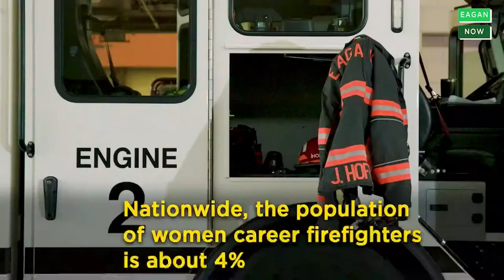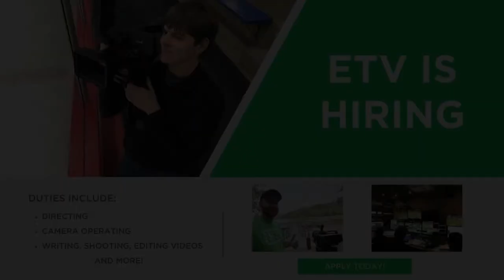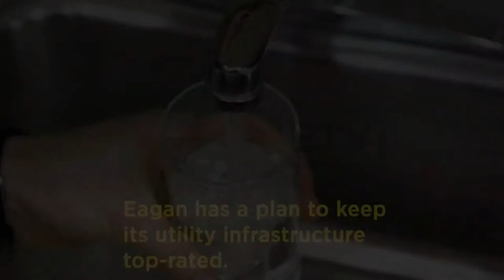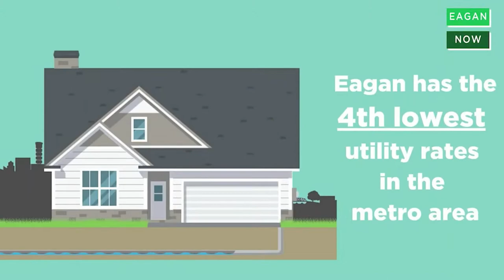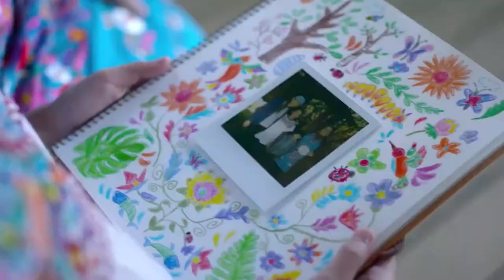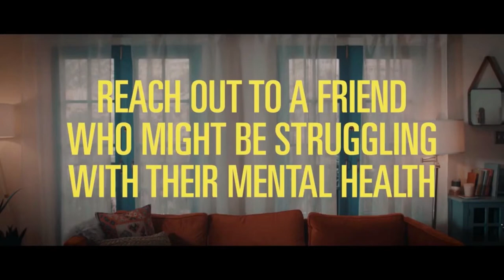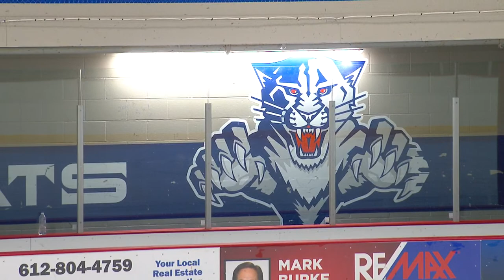Eagan Boys Hockey vs. Rosemount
Watch as the Wildcats take on the Rosemount Irish in this South Suburban match-up! Puck drops at 7pm!